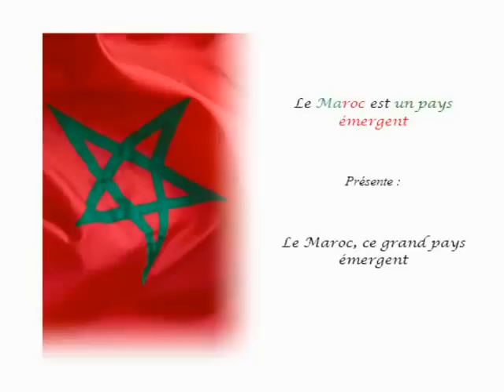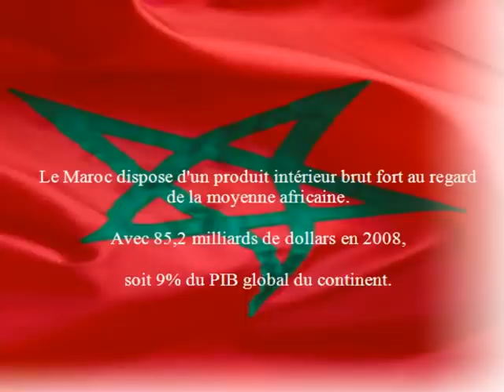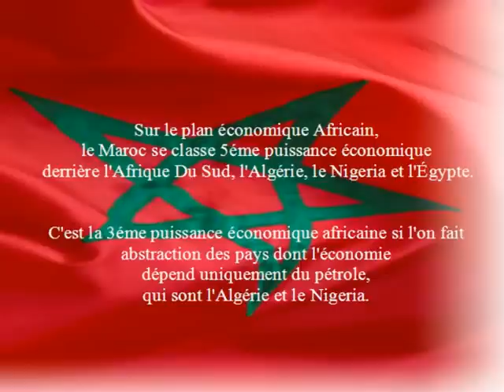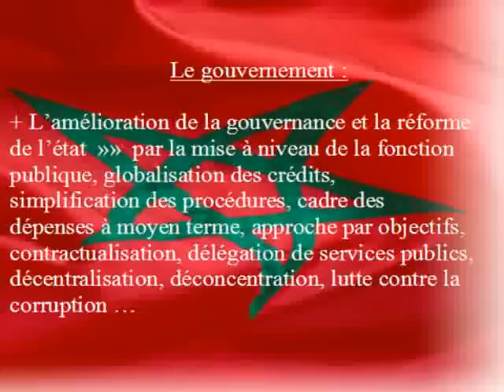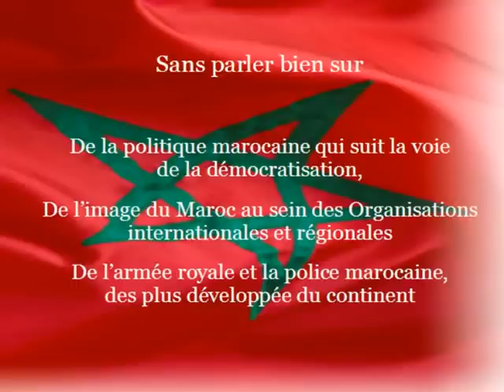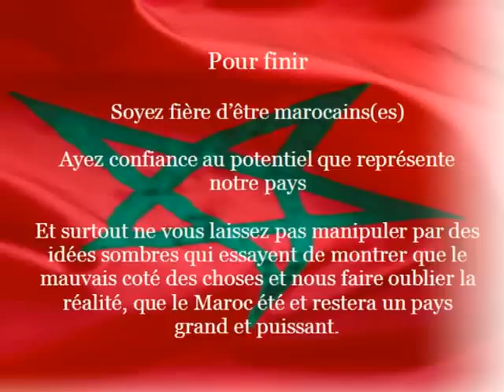le maroc fort